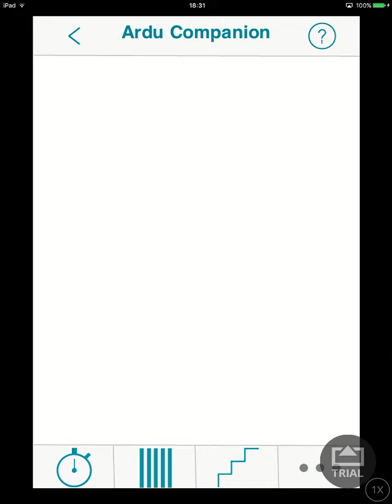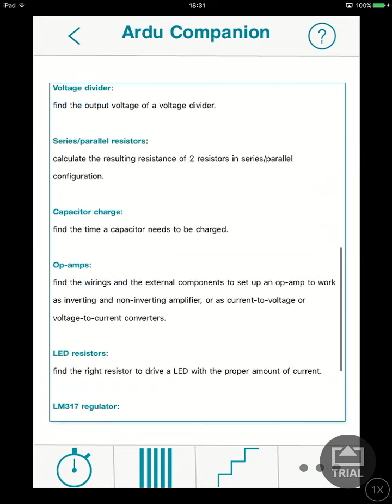Ardu Companion on iPad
Another arduino app- this time you get calculators for Timers, PWMs, ADCs for free but other tools you have to pay for, I would have personally like to have seen maybe another 2 tools for free to entice people in but saying that the app is only $1.99 to unlock the other features and it doesnt just rehash the Arduino website content.